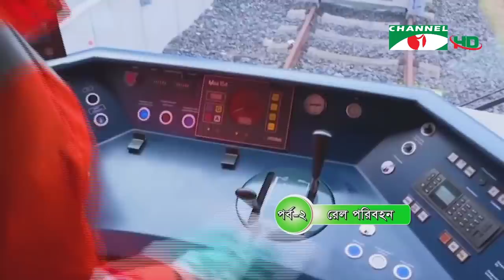করোনা আপডেট || চ্যানেল আই সকাল ১১ টার শীর্ষ সংবাদ (২৩ জুন, ২০২০) || Channel i News